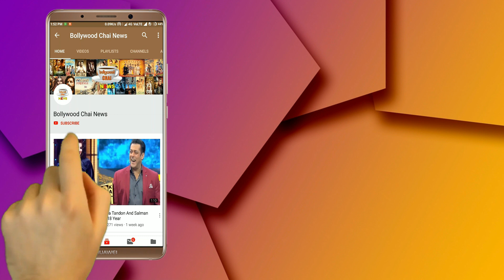Dance India Dance 7 : Saroj Khan & Kareena Kapoor Beautiful Dance Moves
Kareena Kapoor Khan Rings In Her 39th With Saroj Khan On DID 7. Kareena  Dhvani Bhanushali To Perform On Dance India Dance 7